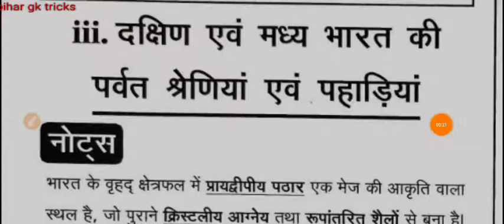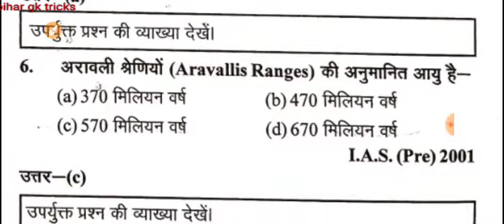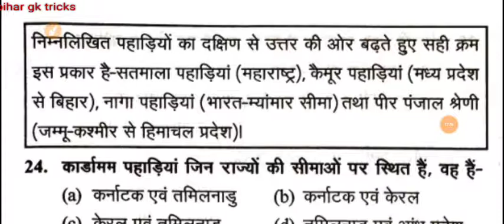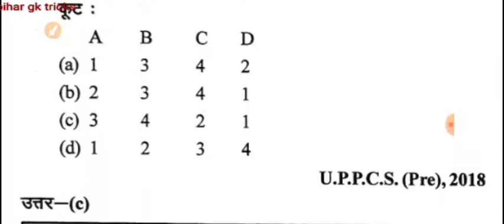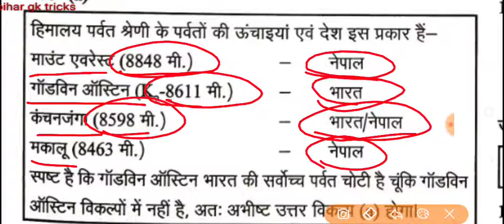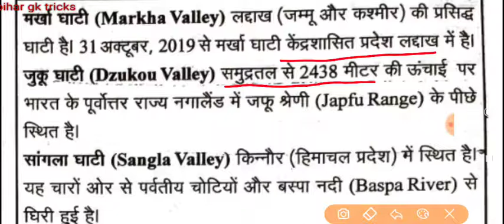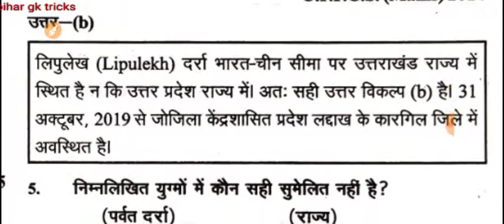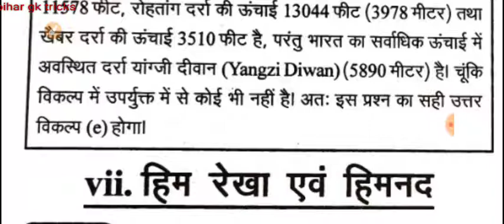भौतिक विभाजन //भारत का भूगोल //ghatna chakra geography in hindi // ghatna chakra geography 2021